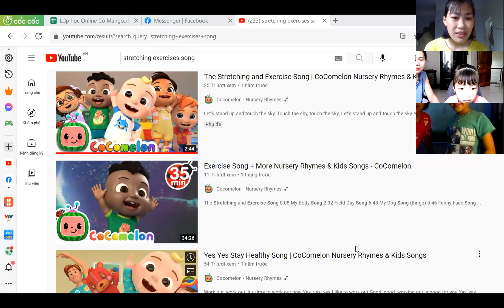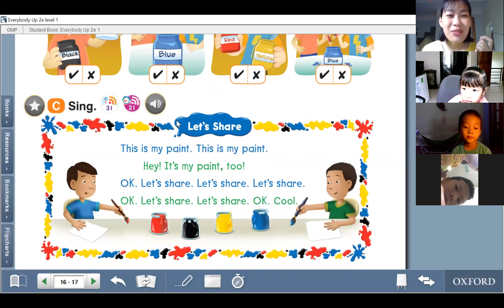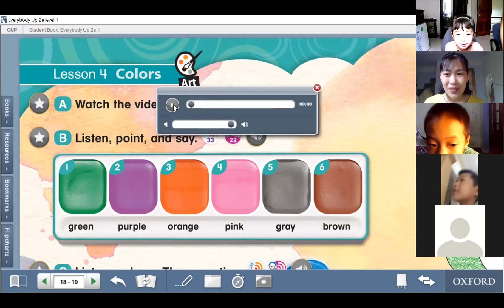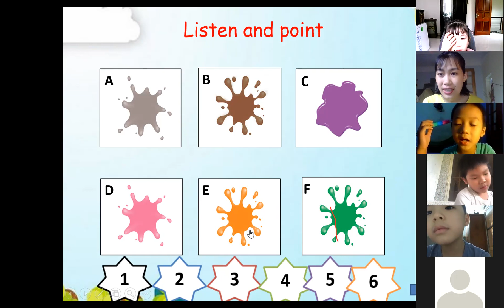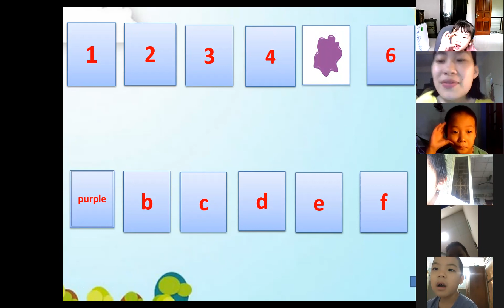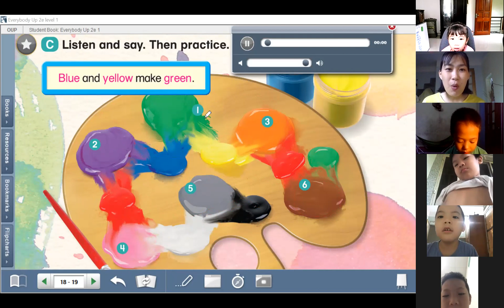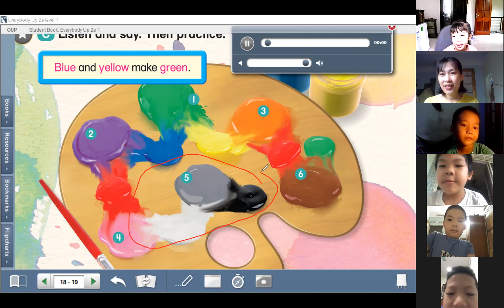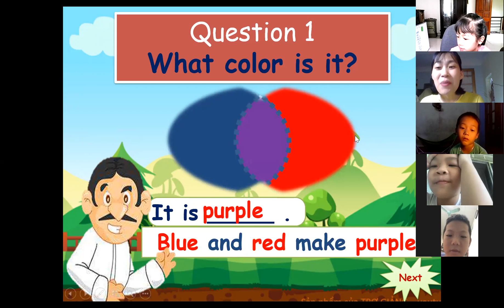Mango 11 Buổi 9 U2L4 01